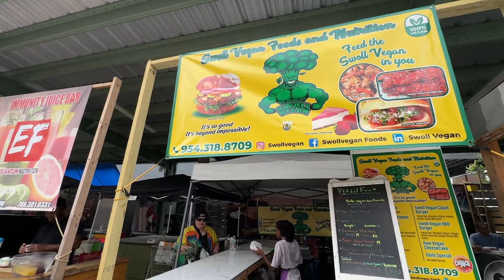Miami'de Tropikal Meyve Tadımı || Daha Önce Hiç Görmediğimiz Meyveler